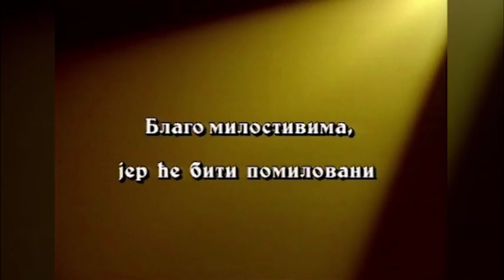Brzi - Gostovanje - Grand Magazin - (TV Grand 31.01.2018.)